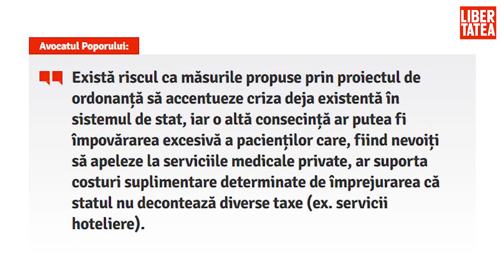Avocatul Poporului critică dur intenția ministrului Costache de a privatiza programele de sănătate